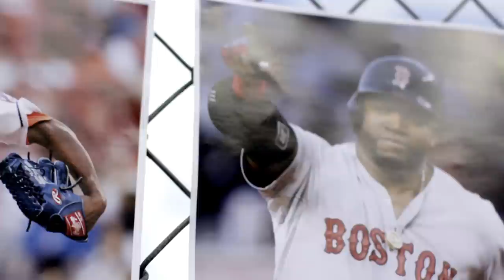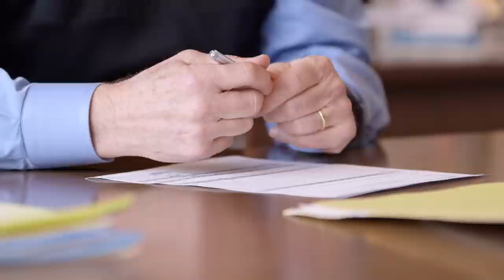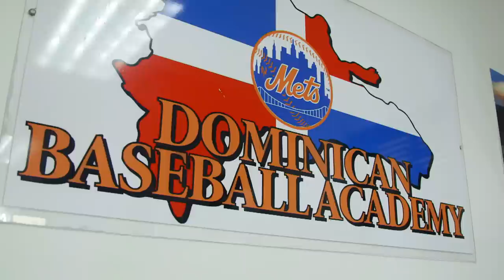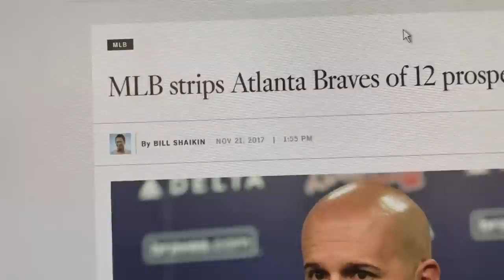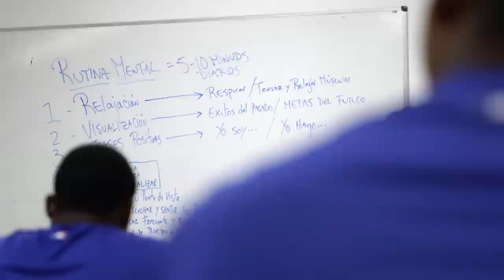Los Mets: Baseball in the Dominican Republic – Part 1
SNY’s Steve Gelbs travels down to the Dominican Republic to see how the New York Mets have invested in baseball’s future.